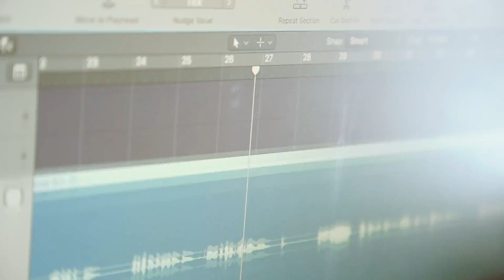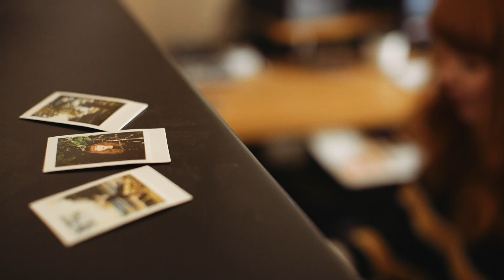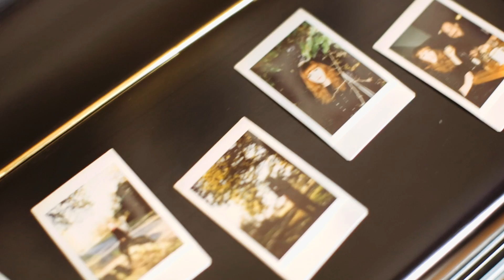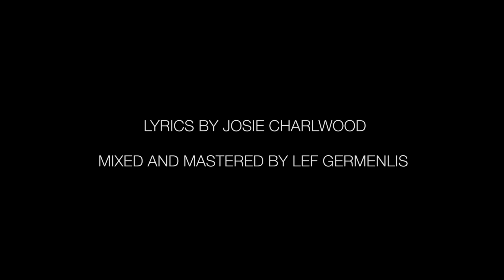Josie Charlwood & Lef Germenlis - WHERE WE (Official Video)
'Where We’ is the first single from Josie Charlwood and Lef Germenlis’ debut electronic soul EP ‘Worlds Away’. Written and produced entirely independently in a bedroom studio in South London, this record is the duo’s first exploration into electronic soul and is distinctly influenced by crossover artists such as Tom Misch, FKJ, Moonchild and Lido.